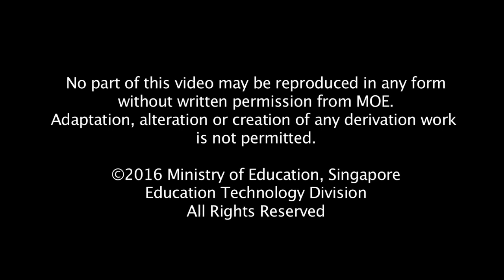NSG 2016 Oath Taking Ceremony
This video features the Oath-Taking Ceremony for the National School Games (NSG) 2016 Opening Ceremony, which marked the start of the annual inter-school games. This includes the Athletes’ Oath, Coaches’ Oath and Officials’ Oath being recited by outstanding student athletes represented by each NSG sport, Soccer coach Mr Steven Tan and Taekwondo official Mr Leon Koh respectively.